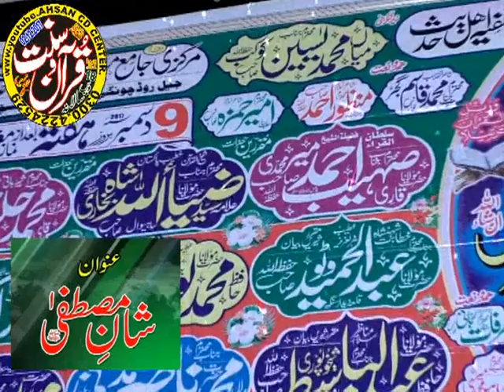molana waqas ahmad farooqi sb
احسن سی ڈی سنٹر لاہور. 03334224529